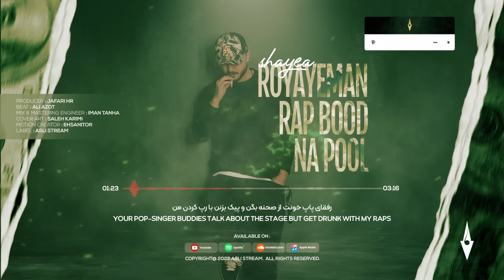Shayea - Royaye Man Rap Bood Na Pool [Prod By Jafari HR]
قطعه ی جدید «رویای من رپ بود نه پول» از ''شایع'' با لیبل «اصلی» منتشر شد
Artist : Shayea
Producer: Jafari HR
Beat: Ali Azot
Mix & Mastering: Iman Tanha
Motion Creator: Ehsanitor
Cover: Saleh Karimi
Label: Asli
متن شعر:
هنو اونقدی نیستم که زانومو شل نکنه پول
I’m not so strong yet not to be tempted by money
یه لیمیتد ستِ جردنِ گرون
An expensive limited Jordan clothes
معکوس بکشم با دوج کف تهرون
To downshift by a Dodge in Tehran

با دست بدی رو بیلبورد منو نشون
To point me with finger on a billboard
هنو میچربه زور ندیده هام بهم
My unseens outpower me
فاصله ام تا سی یه سانته
I’m 1 cm far from 30

نمیخوام دستم جایی دراز شه
I don’t want to sponge off anybody

ببینم بندِ مسافرای آژانسِ سر پیری نون خونه ام
My living depended on taxi passengers
تپش قلب بگیره زنم از تلفن های بانک هی
My wife’s heart beats fast after calls from bank

پوکه خالیِ  پروپرانولا رو طاقچه
Empty bottle of Propranolol “A medication for Anxiety” on the shelf
یادش نی شأنی تو زیرزمینا داشته
He has forgotten he was dignified in basements
مرده دیگه پیر مرده این خونه
The elder of this house is passed out
چیزی ازم نمیمونه
I will be done
یه رپر بازنشته و تتمه ی پولش
A retired rapper and his cash balance
فحش میدم جوونیمو چون نکرد و میتونست
I revile my youth because he didn’t accomplish while could
تو اون موقع هم هستی دیگه ها؟
Will you still be in my life then?
هستی موقع خنسی قرض بدی به ما
Will you be in my life to lend me some money while I’m on tight budget?
گوش میدم تو ماشین های خطی به صدام
Will you listen to my voice in taxis?
چقدر غمگینه شعرام
How sad my verses are ?!
حتی خودم و میبنده به سه کام
They (my verses) Even makes me smoke
سرنوشت منه یا تصمیم نظام
Is that on my choice or government’s decision?
میدونی داشی ترسیده چشام
I’m scared
نیستی که به جام
You’re not in my shoes
وقتی موهام داره سفید میشه و حسرت به دلم
When my hair goes white and I’m hope-sick
از در غصه میباره از پنجره غم
the grief and sorrow have overwhelmed the entire house
رفقای پاپ خونت از صحنه بگن و پیک بزنن با رپ کردن من
Your pop-singer buddies talk about the stage but get drunk with my raps

هی بپام از حسابم کم کم بکشم
To be careful with money
هی من خط شه چِشَم هی پنچر بشه شهر
My eyes get dilated and city get punctured
دیگه بالا میارم از معنی شأن
Now I puke because of the meaning of dignity
سرم و کرد بالا، دستم و زیر سنگ
It made me chin-up and my put hand under a rock
یادمه میومد صدای زوزه هامون شب
I remember, you could hear us  baying at nights
باید میدیدم تو دستم پوله آروم شم
I needed to see money in my hand to relax
از مدرسه بگیر تا خونه بامون چپ
Everyone in school and in house were cruel to me
یکی باز نکرد رو سر ما توی بارون چتر
Nobody opened an umbrella for me in lashing rain
دیدم آرزو هام نمی خونه با بودجه ام
I figured out my dreams and my budget didn’t fit
یه کوله پر تراکت پشت پامون زخم
A bag pack full of flyers and
اما یه لحظه نمیدیدی تو چشامون شک
But you couldn’t see doubt in our eyes
رویای من رپ بود نه پول
My dream was rap, not money
آره رویای من رپ بود
Yeah my dream was rap

اولویت عشق، شماره آخر پول
The first priority is love, the last one money

یهو یه روز در اومد از رویای ما هم پول
Money got out of my dreams as well
کارا رو فروختیم زندگیمونو چرخوند
I sold the tracks and keep living
شکرت
خدایا شکرت زیاد
Thanks God, thank you so much

نذاشتی غرق شه تو جوب کشتیام
You didn’t let my ships drown in a sike

داشت خسته میشد همه ی اون اشتیاق
All those desires went tired
سخته وقتی میگی از بلند پروازیات و گیر نون شبی
It’s difficult to talk about your ambitions and be poor
همه فکر میکنن یه چیزی زدی
Everyone thinks you’ve taken drug
سخته چندسال نبینن دستت کیسه خرید
It’s difficult to see no shopping bag in your hands
سخته وقتی تو نگاه دورت حس میکنی یه دیدی نتونستی
It’s difficult to feel people around you say: “I’ve told you that you can’t”
 و
سخته وقتی زیر قسطی و یارو بهت میگه بخند بگیره سلفی رو
And it’s difficult when you’re heavily in debts and ask you to smile for a selfie picture

سخته وقتی شعر مینویسی نامه بهت بدن بری دادسرا
It’s difficult when you write poems, and you’re served a subpoena for court
با وثیقهی همون رفیقات درای که بهت میگفتن این کار نمیشه نون و آب برات
To be on palore by the mortgage of those, your friends who used to tell “this job won't pay the rent”
سخت تر از همه اینه حتی تو بهم بگی پول و دیدی شلوارت چندتا شد
The most difficult one is that you ask for money and polygamize
نگاه رفتار و حرفات و
The look, behavior, your words
حق با تو
You’re right